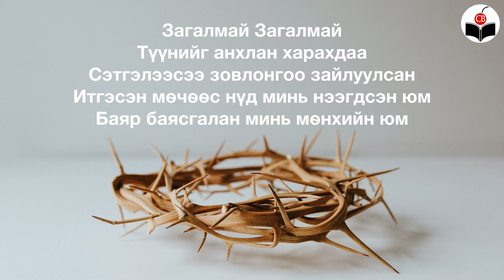Бүх Хаадын Хаан - At The Cross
Энэхүү сайхан магтаалыг үндэсний хѳгжмѳѳр эгшиглүүлснийг та бүхэндээ толилуулъя.
Бурхантай ярилцах хувийн залбиралд тань чимэг болно гэдэгт итгэж байна.